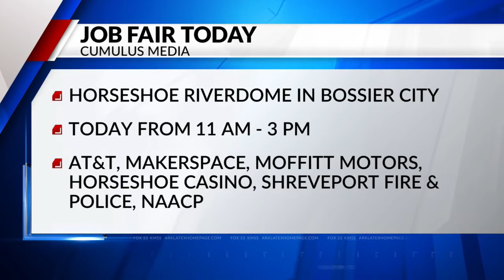Cumulus Media Job & Resource Fair taking place Thursday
The Fox 33 News Team presents a morning newscast featuring local and national events, along with weather and traffic updates from around the Shreveport area.